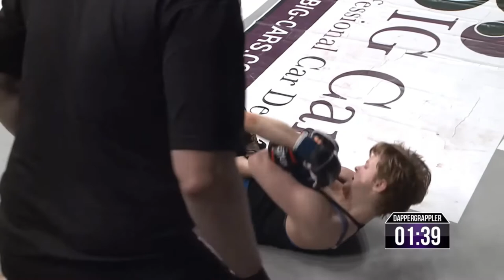Rising Star EP.8 Cory McKenna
Beginning her journey into martial arts with Karate at ten years old and then moving onto training MMA at the age of thirteen and now being one of the most exciting prospects coming out to of the UK! This is Cory McKenna MMA journey so far.